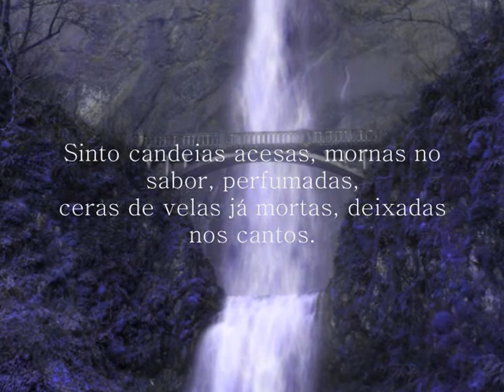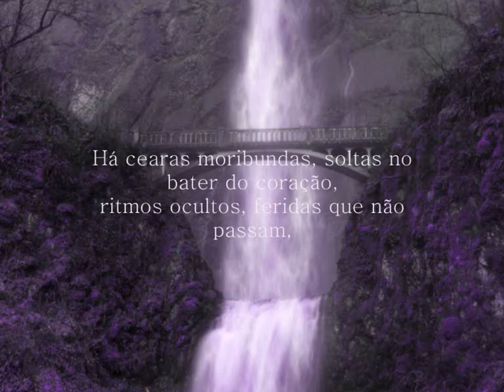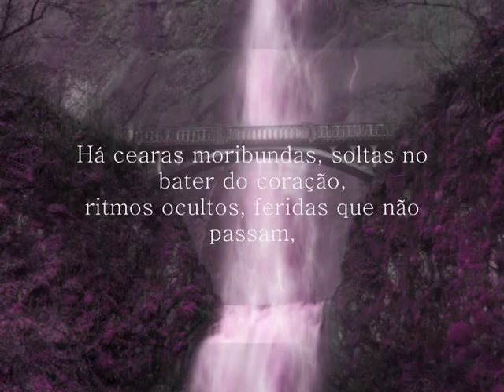Ciprestes Alados apontando o Céu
Há um trilho em mim pouco percorrido,
um caminho de ciprestes alados, apontando o céu,
uma dor ondulada, cadência de um deserto qualquer.
Aldeias virgens, carregadas de odores de Verão,
e chuvas molhadas e suor, calejadas pela agressão.
Sinto candeias acesas, mornas no sabor, perfumadas,
ceras de velas já mortas, deixadas nos cantos.

Há cearas moribundas, soltas no bater do coração,
ritmos ocultos, feridas que não passam,
há comentários agrestes, que magoam dentro,
uma sofreguidão pela magia que se esfumaça,
num beijo apagado, num toque sem mágoa.

Há um sentimento eterno, julgado pelo acto cansado,
uma palavra que é dada, um gesto adormecido.
Crescem lírios nas encostas das estrelas,
dormem linces selvagens nos dorsos dos cometas,
durmo contigo, no teu leito de mel e dor.